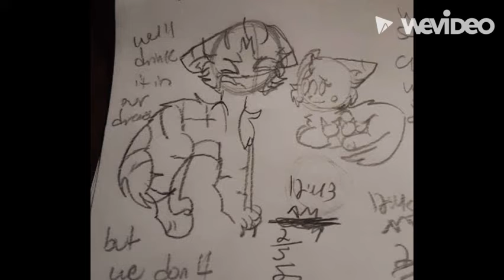Turpentine - A Rootspring sketch animatic (Warrior Cats) (Spoilers for A Light In The Mist)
I did this spur of the moment, I was going to do a more finished version but I just wanted to share this.